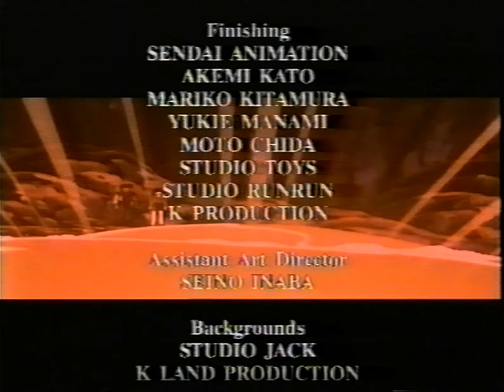Mermaid Forest (1991) VHS rip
Sourced from the 1994 Manga Entertainment Australian (PAL) VHS release of Mermaid Forest. I do not own this film.